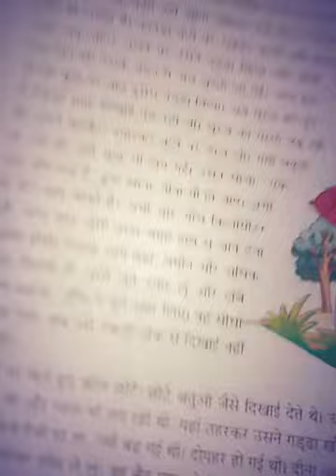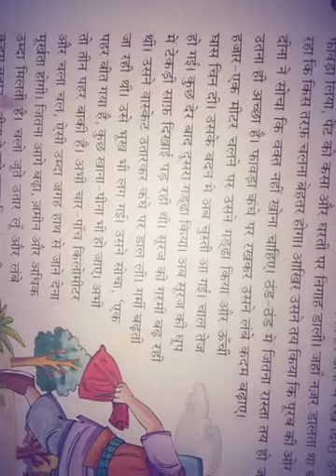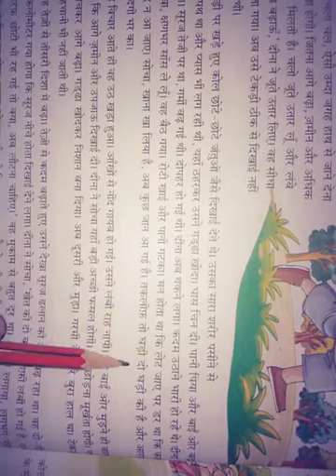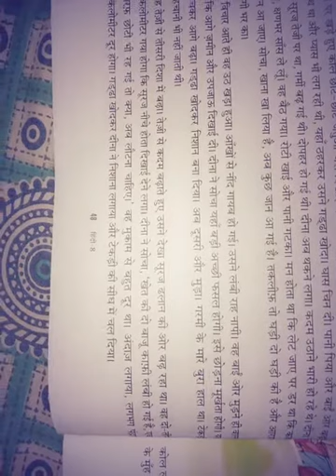Class 8th (28th video) Ch-8th Aakhir Kitni zameen